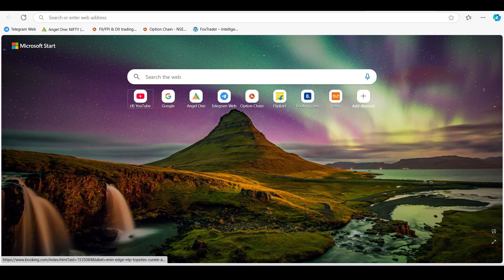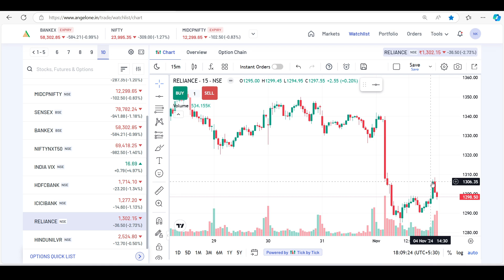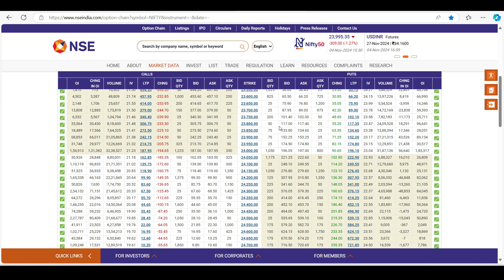Nifty Prediction and Bank Nifty Analysis for Tuesday | 5 November 24 | Bank Nifty Tomorrow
Nifty Forecast
nifty
Nifty Nifty
nifty share price
bank nifty
bank nifty share price
nifty today
nifty tomorrow
nifty analysis
banknifty analysis
nifty prediction
nifty tomorrow
nifty tomorrow
nifty analysis
banknifty analysis
nifty prediction
5 November bank nifty
5 November market
5 November market analysis
5 November nifty
banknifty 5 November Tuesday
nifty 5 November Tuesday
nifty 5 November Tuesday prediction
nifty analysis